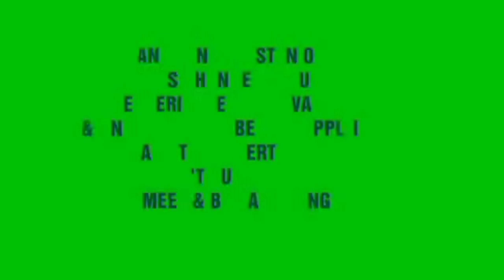mainde ka bachha .sheep baby lamb in india .memna .how to care for lambs .maindo ke bache ko palna